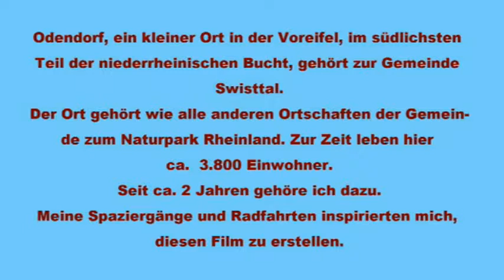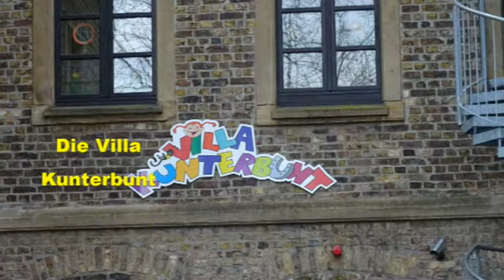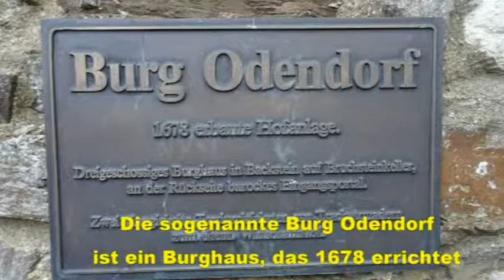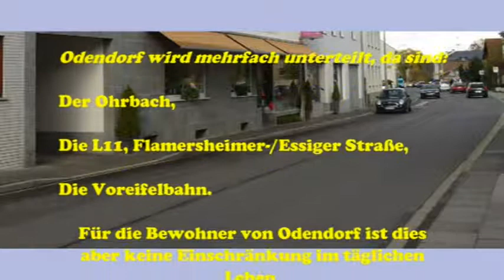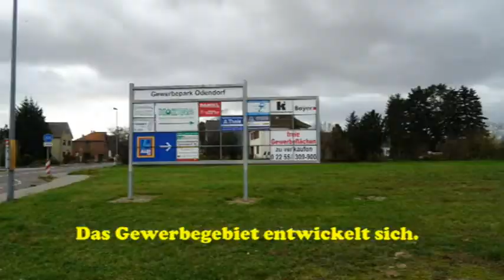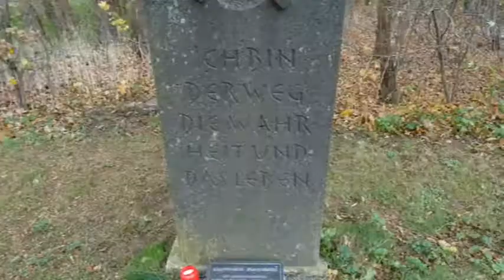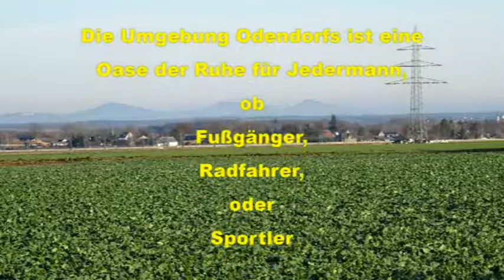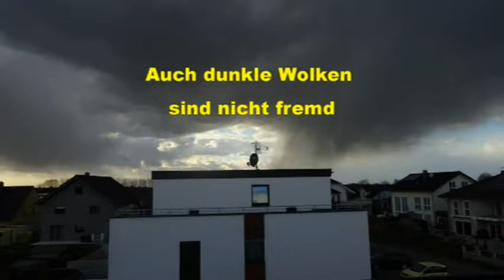Odendorf I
Odendorf, P.M., swisttal, Voreifel, eifel,Odendorf I
odendorf swisttal, dorfhaus odendorf, odendorf 53913, odendorf altenheim,
odendorf haus kaufen, odendorf tischtennis, ödendorf restaurant,
aldi odendorf, cdu odendorf, circus odendorf, wetter odendorf 3 tage,
odendorfer bücherwelt, dorfhaus odendorf